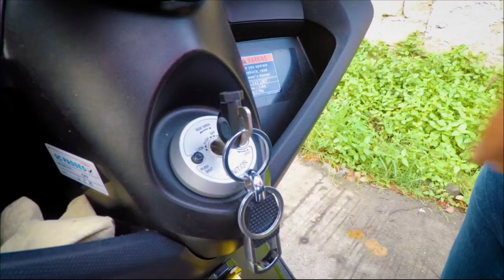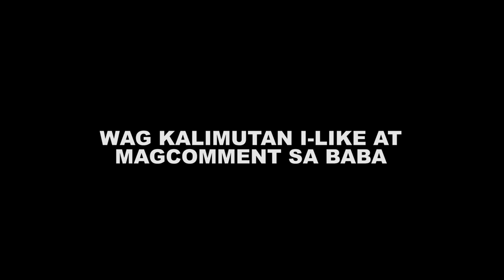BUHAY LOCKDOWN SA PINAS MAHIRAP// IBANG LUGAR NAGING GHOST TOWN // COVID PAHIRAPAN SA PAGKAIN